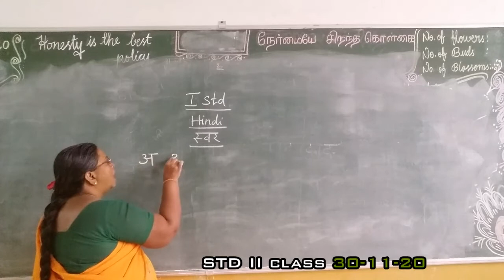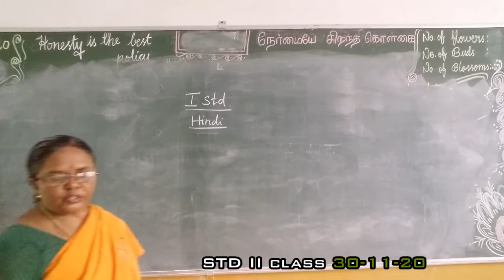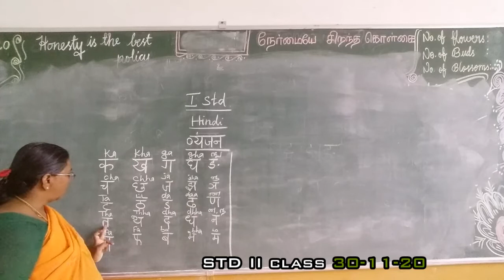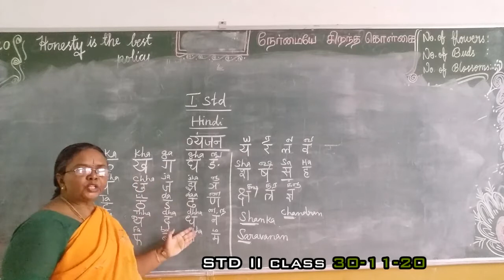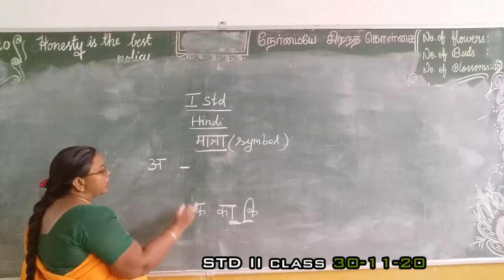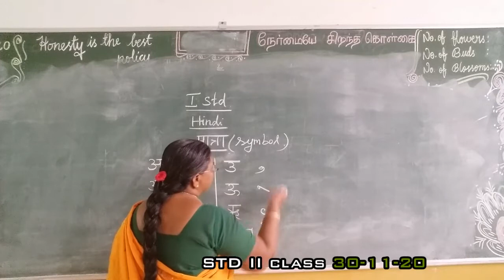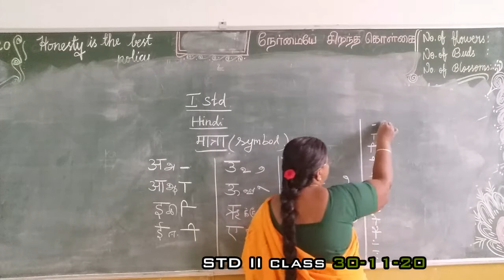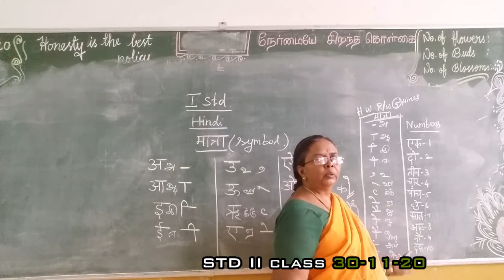II HINDI 30.11.20